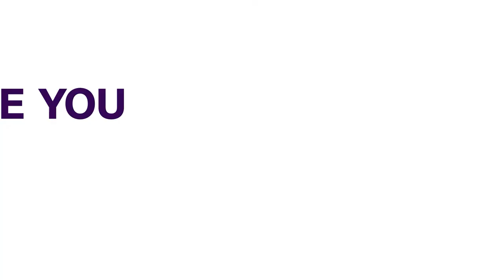Australian City Enters First Day Of Lockdown, Warns More Cases To Come | FOREIGN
Australia has reported eight new locally acquired COVID-19 cases in Queensland on Tuesday and authorities warned more could emerge as the state scrambles to quash an outbreak linked to the highly contagious UK variant of the coronavirus.